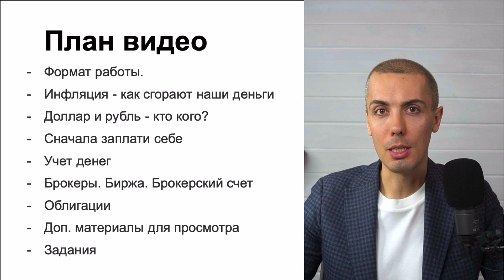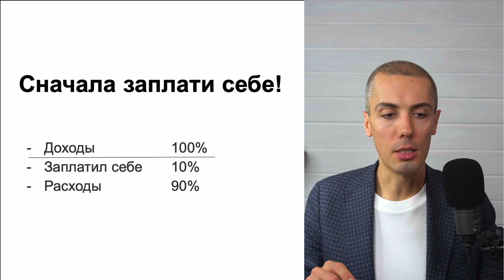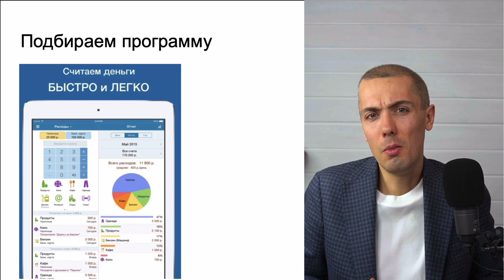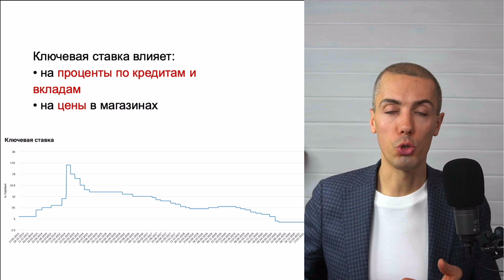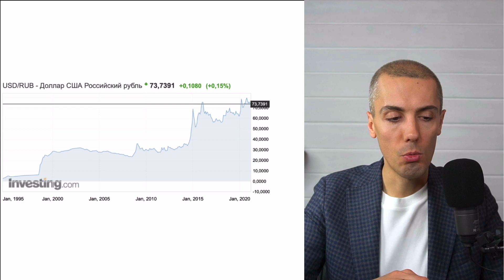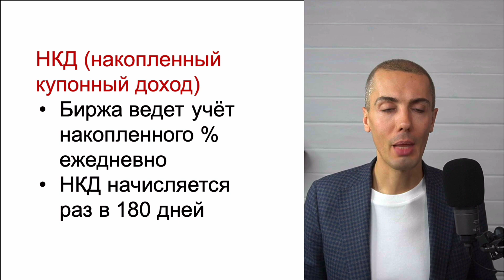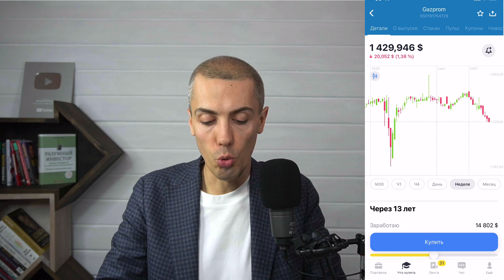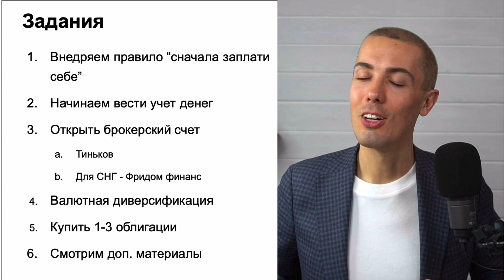Первые шаги в инвестировании #1 - Валюты, инфляция и облигации (16+)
►►► Наведите порядок в личных финансах с помощью проверенных инвесторских инструментов на бесплатном онлайн Практикуме от Николая Мрочковского

Задания:
1. Внедряем правило “сначала заплати себе”
2. Начинаем вести учет денег
3. Открыть брокерский счет
Для СНГ - Фридом финанс
4. Валютная диверсификация
5. Купить 1-3 облигации
6. Смотрим доп. материалы (ссылки ниже)
7. Пишем отчет по выполнению данных заданий в комментариях под данным видео перед просмотром видео по следующему дню

00:00 Первые шаги в инвестировании
0:30 Предупреждение о рисках
1:47 План видео
2:43 Формат работы
4:48 Оплата + бонусы
7:33 Сначала заплати себе!
11:54 Деньги любят счёт
16:10 Инфляция
25:40 Девальвация рубля
28:10 Почему государству выгоден слабый рубль
30:10 Валютная диверсификация
36:09 Облигации
48:35 Фондовый рынок для инвестора
52:45 Задания